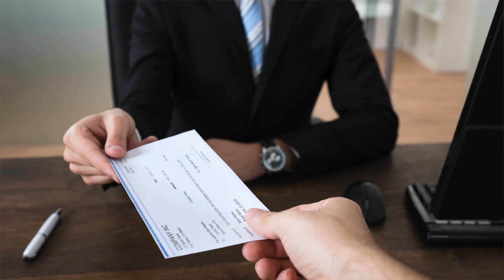Attorney Representation In Texas Workers' Compensation Claims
As Dan pointed out in last week’s video, the Texas workers’ compensation system does not require you to use a lawyer.  You can handle everything yourself, or you can use an Ombudsman.

Even lawyers know better than to represent themselves in a legal proceeding, and Ombudsmen are prohibited by law from representing you.  They can only assist you, which is crazy because you think they are providing representation when they really are not.

So why hire a lawyer?  It is hard to find another area of the law that is so stacked against the person asking for help.  Workers’ comp law is full of ways that injured workers can automatically lose.  There’s only one way an insurance company can automatically lose – and even then there are ways they get out of it.

The deadlines in a workers’ compensation claim have to be met on time.  The right evidence has to be obtained if you are going to beat an insurance company dispute.  Most of the time, the right evidence has to be specifically requested from the doctors.  They might even need a little coaching to get it right.  That’s the hardest part of a workers’ compensation case.

The insurance companies hire doctors to say what they want them to say.  You don’t have that kind of access.  A good workers’ compensation lawyer has that kind of access.

You don’t know the lawyers that represent insurance companies.  Yes, they send lawyers on every case just to manipulate the law and every word you say.  A good workers’ compensation lawyer knows opposing counsel, how they work and how they think.  You have to anticipate what the insurance company lawyer will do so that you can defend and attack appropriately.  Insurance companies play games.  You have to know how to beat them at the games they play.

You don’t know the judges.  A good workers’ compensation lawyer knows the judge, what they need to see to rule for the injured worker and how to give them that information in the way they want it.

Lawyers cost money, but not as much as you think.  The benefits you win are worth the cost.  History shows that your odds of winning are better with a lawyer than without.  Don’t be that guy that shows up with a knife at a gunfight.